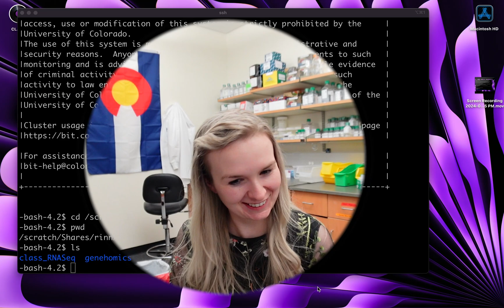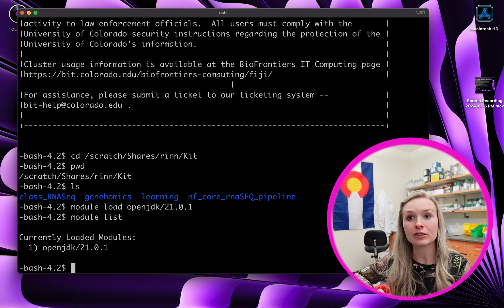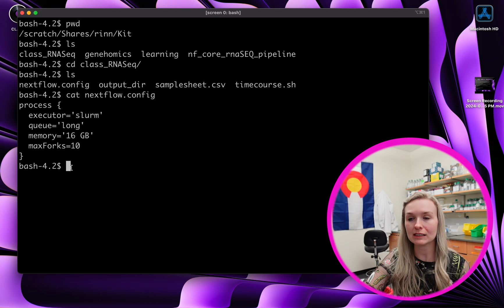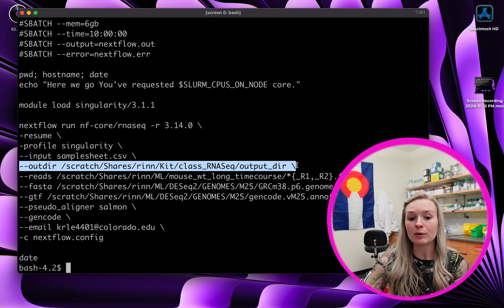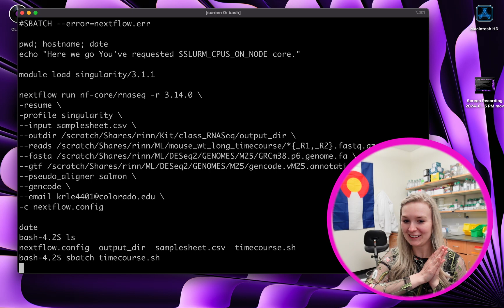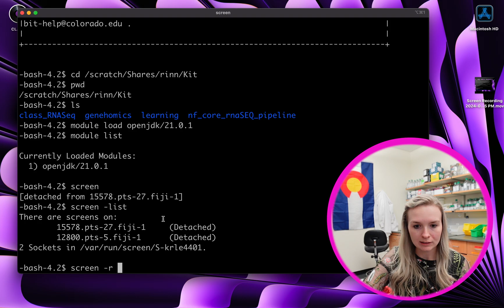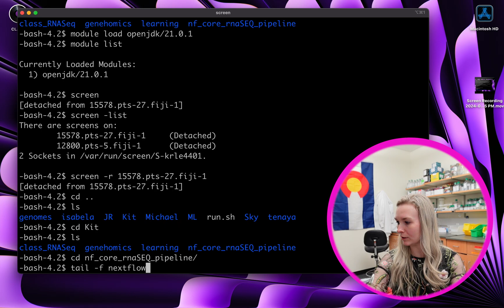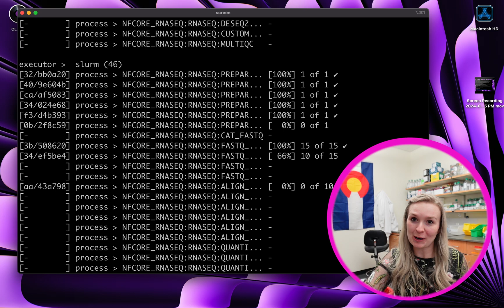It Is Time to RUN the RNAseq Pipeline !!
All your hard work is now paying off ! In this video we will run the NF_CORE RNAseq pipeline -- in 8 hours you will have a whole lab meeting worth of data !!